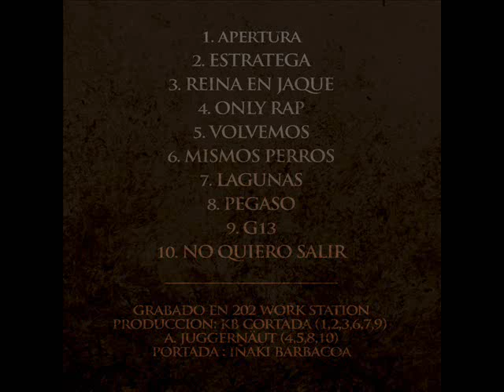Eqvvs Lacrima - 07 - Lagunas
C.A.B.A.L.L.O // Track 7 // Instrumental: KB Cortada // Letras: A. Juggernäut, Tube // Scratches: A. Juggernäut, Fullmango (2015)